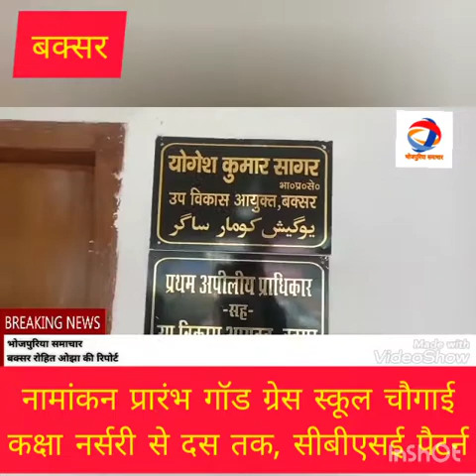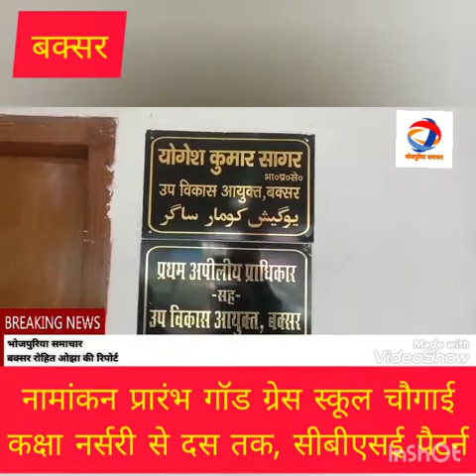बक्सर=ढकाईच पंचायत द्वारा धान खरीद धांधली मामला में, प्रशासनिक जांच भईल शुरू,खबर देखी।